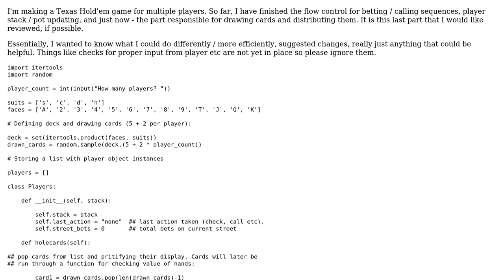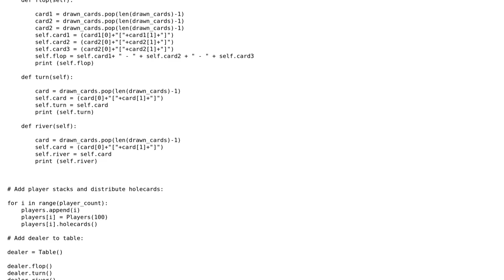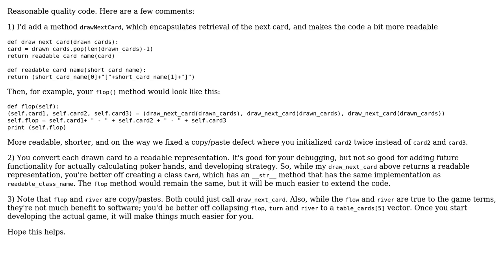Code Review: Texas Holdem Poker Game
With thanks & praise to God, and with thanks to the many people who have made this project possible! | Content (except music & images) licensed under CC BY-SA | Music | Images & others | With thanks to user user120941 user RomanK user Jamal and the Stack Exchange Network Trademarks are property of their respective owners. You are responsible for your own actions.